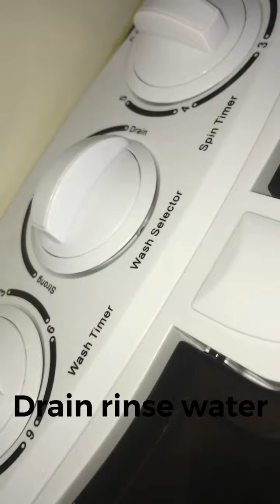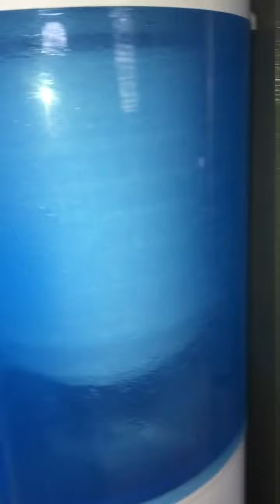Washing light weight blanket - Giantex Mini Portable Washing Machine with Spin Dryer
Super Cleaning effect 🤩 Washing light weight blanket